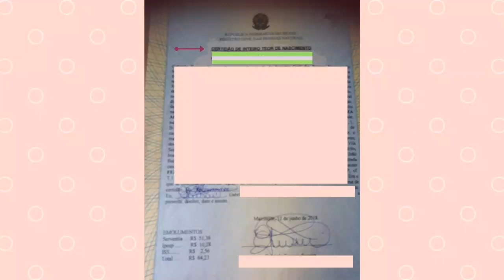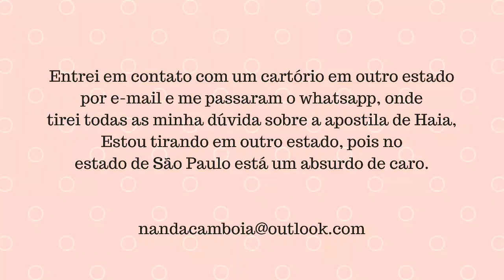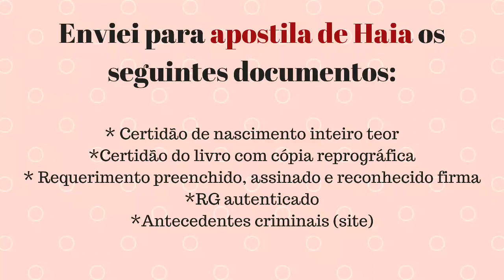Vídeo 1- POR ONDE COMEÇAR? Nacionalidade Portuguesa casamento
VÍDEO 1
Por onde começar a documentação para enviar a Lisboa
A certidão paguei cada uma 64,00

SIGA NO INSTAGRAM:
Se quiser me escrever algo, deixe nos comentários ou mande no direct do instagram.